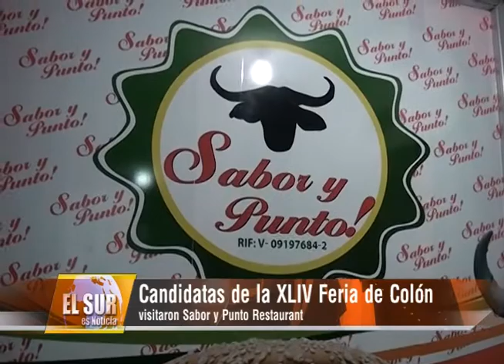Sabor y Punto Restaurant Agasajó a las Candidatas de las XLIV